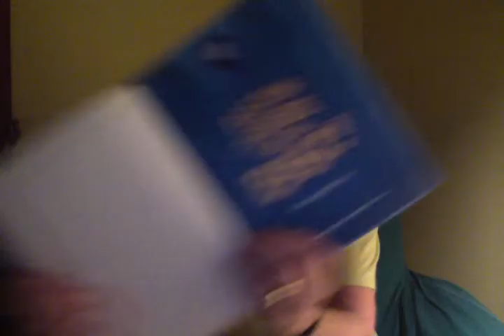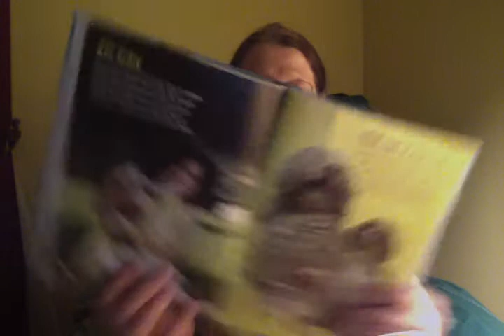BOSTON TERRIERS ARE THE BEST !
NOT A WATCHDOG